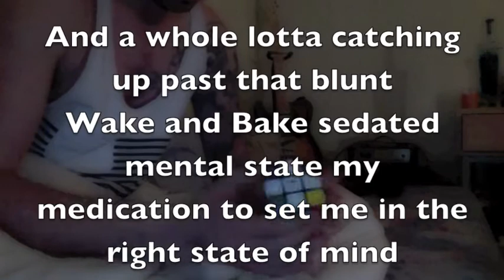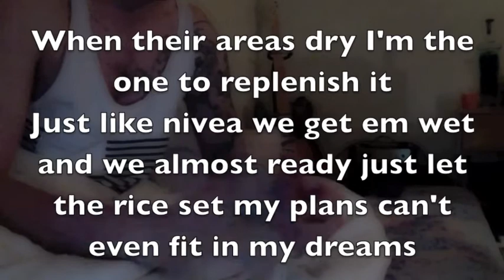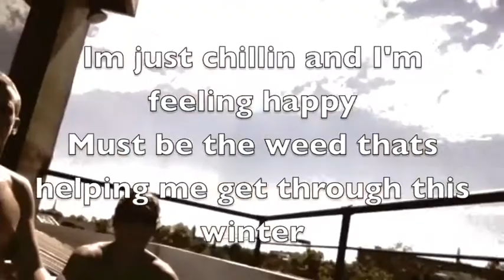Young Wild Free (Ft Bruno Mars) -TTURK (REMAKE)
"Yet again young wild freestylin
poetry in turn changing classic to current
a flow so strong like the strongest current
but its that time of the month where we all in-cur rent

Current mood not reflecting tunes that be completed
either way we moving on as another one defeated
one at a time focused but at the same time
losing focus of vision due to being piss blind"

TTURK